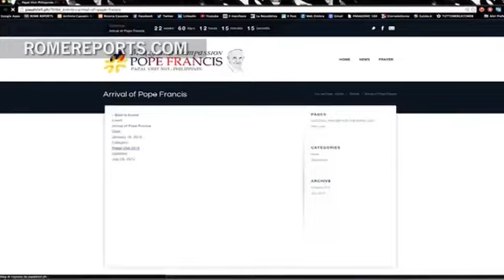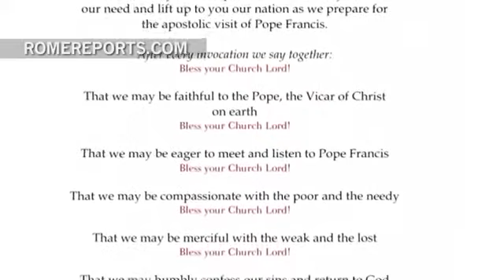Pope Francis' visit to the Philippines 2015.